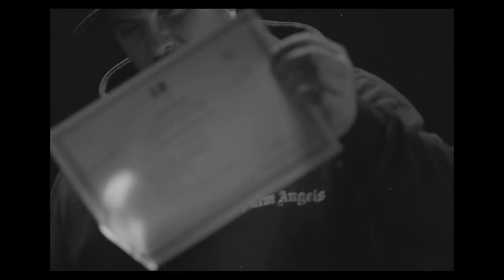O.S.T.R. - FLAM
Wielki powrót O.S.T.R. po 3 latach nieobecności! Utwór “FLAM”, zwiastuje nowy album Artysty, który ukaże się już 12 kwietnia! Preorder DIAPORAMA, bo taki tytuł nosi to wydawnictwo, wystartował właśnie na Wraz z płytą CD w Wersji Deluxe można zamawiać preorder albumu w wersji winylowej. Wersje Deluxe można zamawiać do końca dnia 11 kwietnia, po tym terminie w sprzedaży będzie dostępna jedynie wersja podstawowa, Wersja Deluxe nie będzie już dostępna! Autorem pełnej identyfikacji graficznej albumu jest agencja Connect The Dots pod przewodnictwem Huberta Błaszczyka!

Utwór FLAM uchyla rąbka tajemnicy co do charakteru muzycznego całego albumu. DIAPORAMA to płyta, którą brzmieniowo i tematycznie umieścilibyśmy pomiędzy “Ja tu tylko sprzątam” oraz “O.C.B.”. Singiel FLAM jest ironiczną opowieścią o tym jak O.S.T.R. był wielokrotnie w latach młodości skreślany przez kolejnych nauczycieli czy wykładowców uniwersyteckich i skazywany na przysłowiowe “kopanie rowów”. Muzykę do utworu stworzył O.S.T.R., mix i mastering wykonał DJ Haem, a klip jest dziełem Huberta Błaszczyka z Connect The Dots!

Przez 20 lat kariery O.S.T.R. przyzwyczaił słuchaczy do regularnego wydawania albumów co rok. W latach 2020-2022 Artysta zrobił sobie pierwszą wydawniczą przerwę, rozpalając apetyty słuchaczy do granic możliwości. Śmiemy twierdzić, że DIAPORAMA to najbardziej wyczekiwany album hip-hopowy tego roku!

Album został w przeważającej większości wyprodukowany przez O.S.T.R.. Czas przerwy Artysta wykorzystał na poszukiwanie aktualnych, świeżych brzmień, podróżując w tym celu po całej Europie, a także po USA. Efektem czego było nawiązanie współpracy artystycznej z brytyjskim producentem Carnsem Hillem - prekursorem gatunku UK drill i producentem m.in. Skepta. Hill wyprodukował jeden utwór na DIAPORAMĘ, w którym gościnnie na majku usłyszymy kilku brytyjskich wykonawców.

CREDITS:
rap/produkcja: O.S.T.R.
mix/master: DJ Haem

ART DIRECTOR: Hubert Błaszczyk
PRODUCER - Ewa Błaszczyk
DIR/DOP - Bartosz Szydłowski
CAM - Wojciech Łutczyk
GAFFER - Albert Białek

produkcja wykonawcza: Wojtek Kukulski, Marcin Grabski